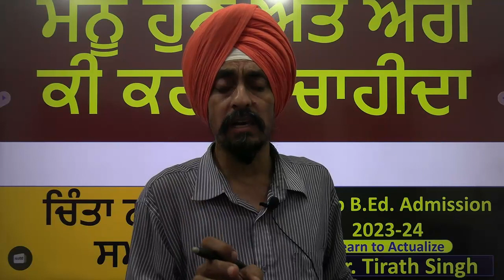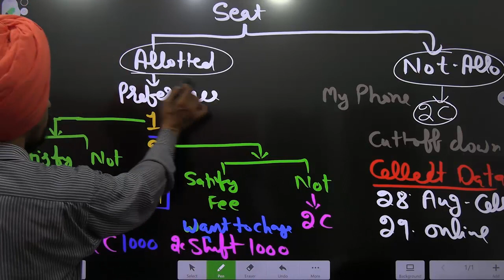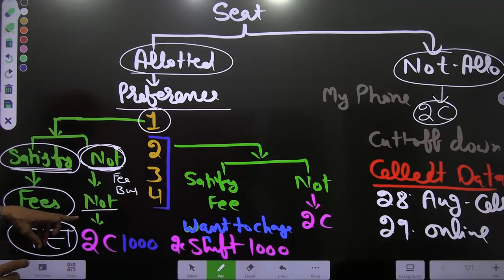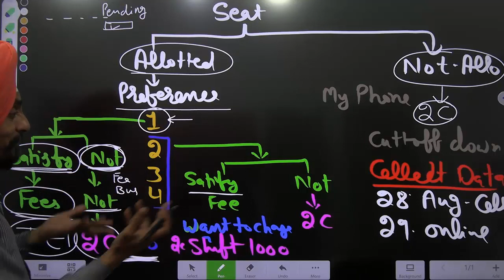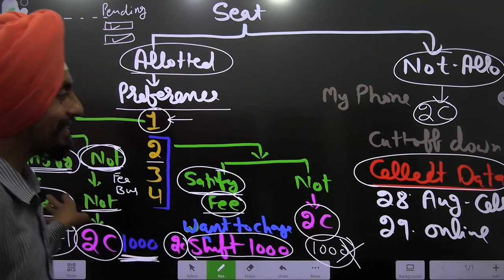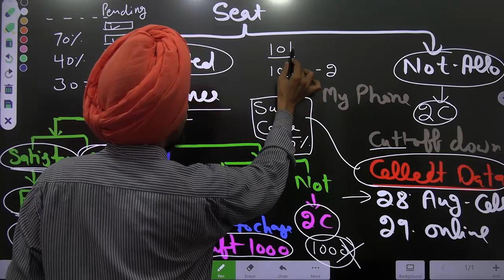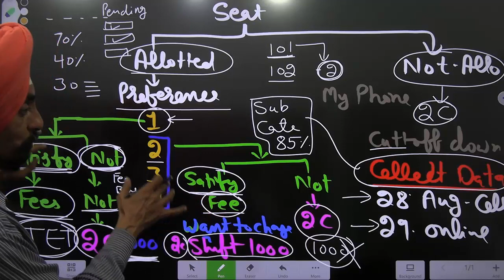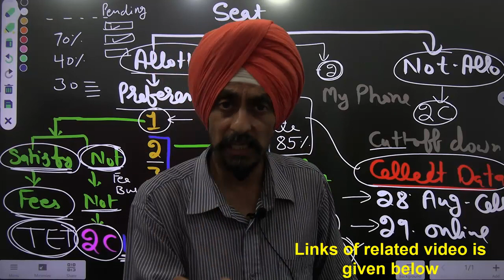What should I do Now and next l Guidance for All Candidates l B.Ed. Admission 2023-24 l Dr. Tirath